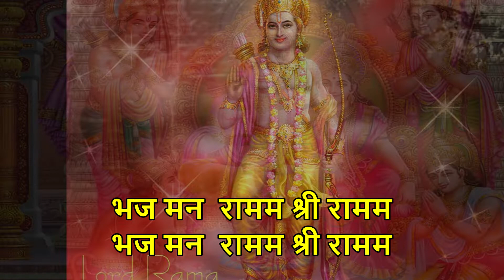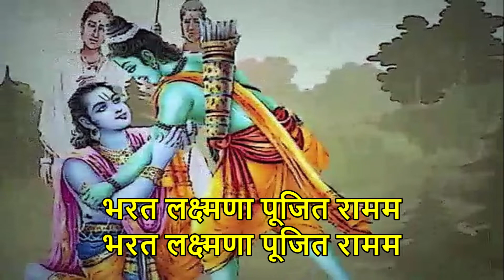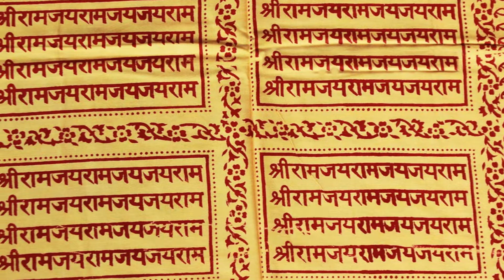Raag Sarang | Second Prahar | Bhajan | Bhaj Man Ramam Shri Ramam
राम नवमी (Ram Navmi) के साथ ही नवरात्रि (Navratri) का समापन हो जाता है. मान्‍यता है कि चैत्र माह की शुक्‍ल पक्ष की नवमी के दिन पुनर्वसु नक्षत्र और कर्क लग्‍न में भगवान राम का जन्‍म हुआ था. यही वजह है कि इस दिन को राम नवमी (Ramnavmi) के नाम से जाना जाता है. राम नवमी के दिन मां दुर्गा के नवें रूप महागौरी की पूजा के साथ मर्यादा पुरुषोत्तम भगवान राम की पूजा का भी विधान है.